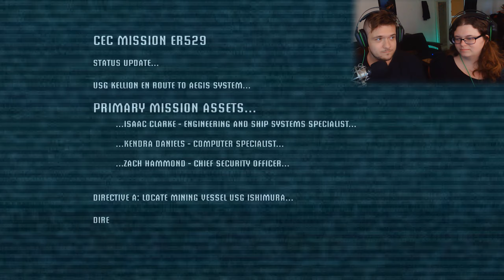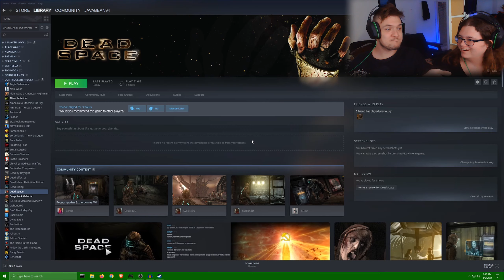The Terror Begins! | Dead Space | Chapters 1-2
We decide to make a visit to the USG Ishimura.